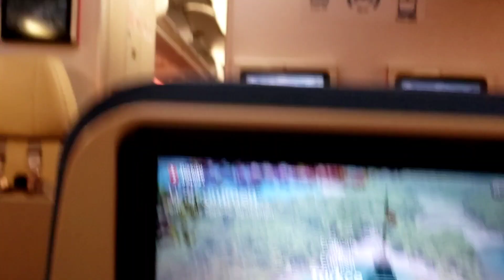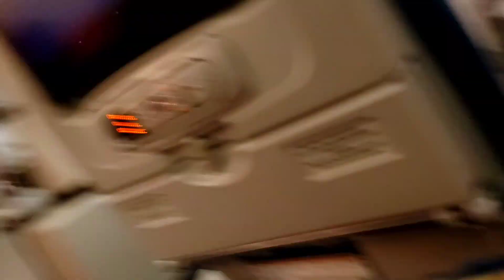Goodbye pakistan azma chali Canada sab ka thanks k bohat peyar mela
Pakistan karachi mein mujhe bohat peyar mela bohat maza ayya ab Canada ja rahe hun allah hafiz